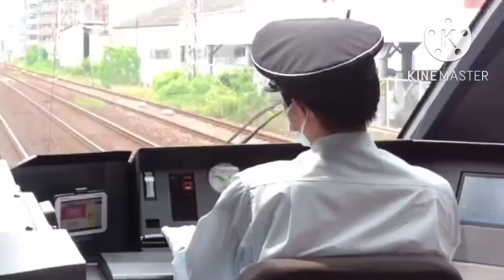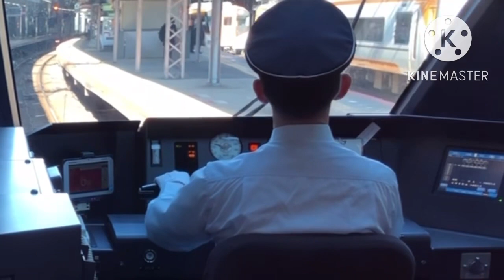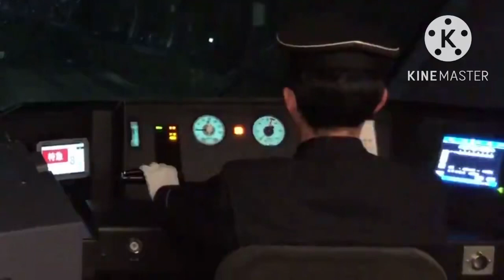鉄道PV うまぴょい伝説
いつも通りサムネイルは後で変更致します